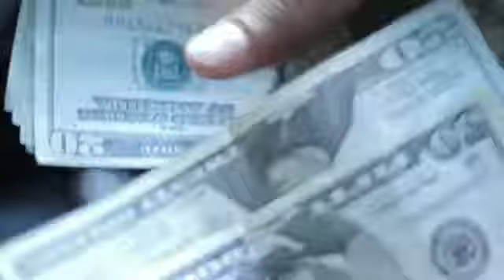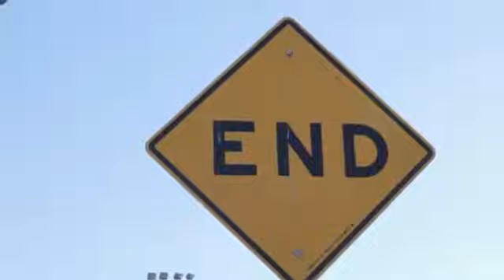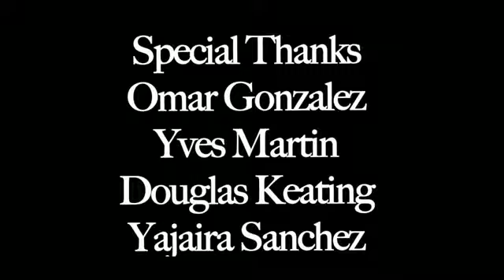Lola's Turn - Gordon Parks III (as Michael) - Short Film/Movie - American Gangster Flick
Other Films In This  Cinema Genre
1
1 Day
3
3 Strikes (film)
8
8 Mile (film)
A
Above the Rim
Adulthood (film)
Afrodite Superstar
Ali G Indahouse
American Gangster (film)
American Me
Anuvahood
April Fools (2007 film)
ATL (film)
Attack the Block
B
Baby Boy (film)
Babylon (film)
Back in the Day (2005 film)
Bad Boys (1995 film)
Bad Boys II
Before I Self Destruct (film)
Belly (film)
Belly 2: Millionaire Boyz Club
Black and White (1999 drama film)
Blood In Blood Out
Bones (2001 film)
Boyz n the Hood
The Breaks (film)
Bullet Boy
C
Candyman (film)
Caught Up (film)
CB4
Changing the Game (film)
City of God (2002 film)
Clockers (film)
Coach Carter
Colors (film)
Cradle 2 the Grave
Crooklyn
D
Da Game of Life (film)
Dangerous Minds
A Day in the Life (film)
Dead Presidents
Don't Be a Menace to South Central While Drinking Your Juice in the Hood
Down for Life (film)
E
End of Watch
F
Fakin' da Funk
Fear of a Black Hat
Four Brothers (film)
Fresh (1994 film)
Friday (1995 film)
Friday (series)
Friday After Next
G
Gang Tapes
Get Rich or Die Tryin' (film)
Ghetto Stories (film)
God's Gift
Gravesend (film)
Gridiron Gang
Gridlock'd
H
La Haine
Hardball (film)
Harlem Nights
Harsh Times
Havoc (2005 film)
He Got Game
Hot Boyz (film)
I
I Got the Hook Up
Ill Manors
In Too Deep (film)
J
Jada (film)
Jason's Lyric
Judgment Night (film)
Juice (film)
K
Kidulthood
L
Leprechaun: Back 2 tha Hood
Leprechaun: In the Hood
Light It Up (film)
Lockdown (film)
Lost in the Game
Lost in the Hood
LUV (film)
M
Menace II Society
Mi Vida Loca
MP da Last Don (film)
N
New Jack City
New Jersey Drive
Next Day Air
Next Friday
No Tomorrow (film)
N cont.
Notorious (2009 film)
O
One Eight Seven
Out-of-Sync
P
Paid in Full (film)
Paper Soldiers
The Players Club
Poetic Justice (film)
Pootie Tang
Q
Quinceañera (film)
R
Rappin'
Red Hook Summer
Ricochet (film)
Riot (1997 film)
Rollin' with the Nines
S
Set It Off
Shooters (2002 film)
Sin Nombre (2009 film)
Slam (film)
Snitch (film)
South Central (film)
Splinter (2006 film)
State Property (film)
State Property 2
The Stick Up Kids
Straight Out of Brooklyn
Straight Out of Compton (film)
Strapped
Streets Is Watching (film)
Sunset Park (film)
S.W.A.T. (film)
The System Within
T
Tales from the Hood
Thicker than Water (1999 film)
Thug Life (film)
Tragedy: The Story of Queensbridge
Training Day
Trespass (1992 film)
Turk's Head
Turn It Up (film)
U
Urban Justice
Urban Menace
W
Waist Deep
Walk the Walk
The Wash (film)
The Wrecking Crew (2000 film)